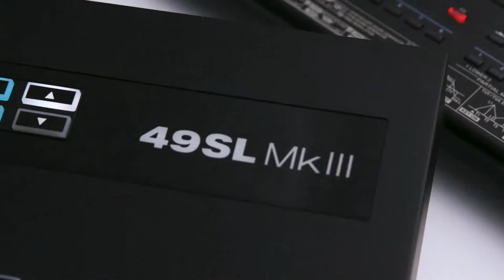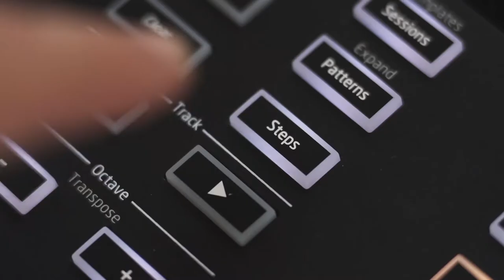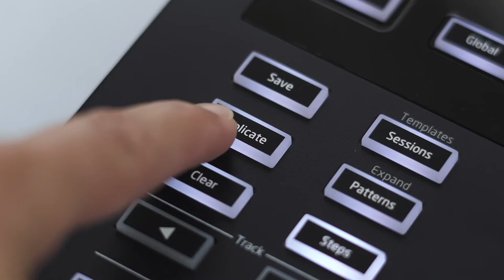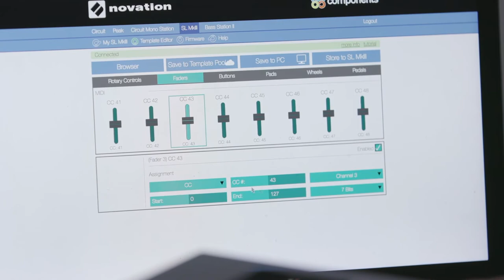NOVATION SLMKIII - tuto pour utiliser avec Ableton Live (vidéo de La Boite Noire)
Le clavier maître NOVATION SLMKIII fonctionne très bien avec des stations audionumériques comme Ableton Live.

NOVATION est devenue une marque incontournable dans les synthés et claviers maîtres.

FICHE TECHNIQUE
49/61 notes sensibles à la vélocité, doté de ressort individuel, style synthé, semi-lesté
16 pads de batterie couleur RVB rétro-éclairés sensibles à la vélocité
Boutons de lancement à 2 pages et 2 scènes
8 encodeurs sans fin
8 curseurs
6 contrôles de transport dédiés
Molettes de Pitch Bend et Modulation RGB rétroéclairées
2 boutons d’octave/transposition
2 boutons de piste
5 écrans TFT RGB
59 boutons rétroéclairés avec interrupteurs tactiles
49/61 Led RVB de clavier
16 boutons assignables x 2 pages (32 boutons assignables)
Grille assignable x 2 pages | (32 pads assignables)
Boutons de commutation du mode RVB rétroéclairé, y compris « InControl »
Panneau arrière et connexions

Interrupteur
Prise de courant continu
Prise USB
MIDI IN, OUT, OUT2/THRU sur 3 prises DIN 5 broches
Entrées jack TRS pour pédales sustain et expression
Entrée jack TS de commutation au pied
CV, Gate, Modulation -1- sur prises jack 3,5 mm
CV, Gate, Modulation -2- sur prises jack 3,5 mm
Horloge
Port de sécurité Kensington
Séquenceur

32 sessions
8 pistes par session (2 synthés et 4 drums)
8 motifs par piste (Synth 1, Synth 2, Drum 1 & 2, Drum 3 & 4)
Enregistrement en temps réel (notes, vélocité et automations)
Quantification automatique des notes aux pas et de l'automation à 8 événements par pas
Tous les contrôles assignables peuvent être automatisés (8 lignes d’automation maximum)
Plage de tempo interne 40-240
Plage de tempo synchronisé externe 30-300
Swing 20-80%
Performance en temps réel

22 types de gammes et transposition chromatique
Vue étendue de motif - retournement de grille
Début et fin de motif, direction aléatoire
Chaîne de configuration de motif
Commutation de session instantanée et commutateur en file d'attente
Édition

Vélocité et Gate par pas
Plusieurs longueurs de Gate par pas (via enregistrement en temps réel)
Modification de l'automation par pas
Pas Clear, paramètre d'automatisation par motif, motif, session
Pas Duplicate, motif
Compatibilité

Alimentation

Consommation maximale 9V DC 1000mA
Bloc d'alimentation inclus (ne peut pas être alimenté par bus USB)